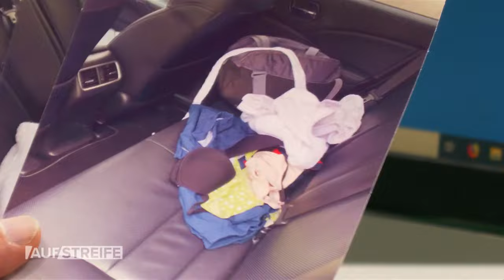"Such' nicht nach mir" Schwangere Frau vermisst frisch angetrauten Ehemann 🥺| Auf Streife | SAT.1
Eine schwangere und frisch verheiratete Frau macht sich große Sorgen um ihren verschwundenen Ehemann. Er hat einen Brief hinterlassen und fordert auf, nicht nach ihm zu suchen. Doch daran will sie sich natürlich nicht halten!